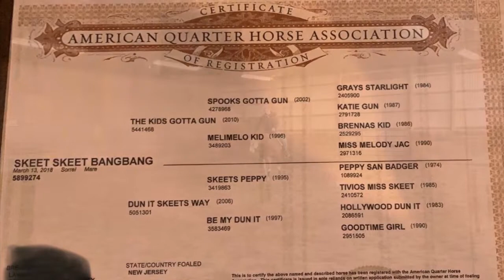Skeet Skeet Bang Bang (Blue)